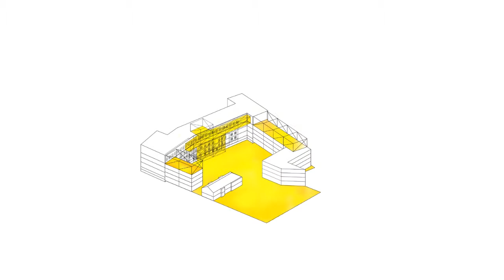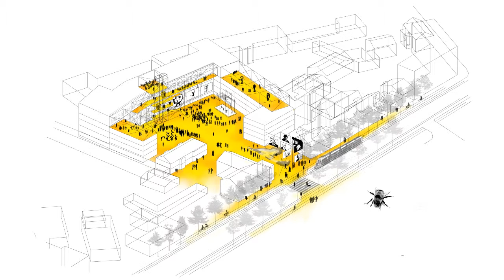Ojars Sablovskis | hive